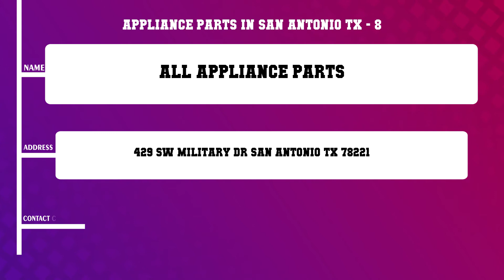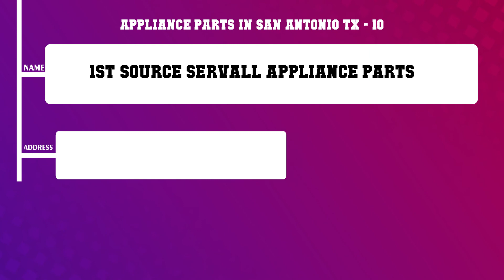Top 10 Appliance Parts in San Antonio, TX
Top 10 Appliance Parts in San Antonio, TX in San Antonio, Find best Appliance Parts in San Antonio, TX services, What are 10 best Appliance Parts in San Antonio, TX in San Antonio City?.
List of Business/Service Listed in this Video related to Appliance Parts in San Antonio, TX:
Find More information about 10 best Appliance Parts in San Antonio, TX in San Antonio
A 1 Reliable Parts
Appliance Liquidation Outlet
Jim s After Hours Appliance Repair
Sears Parts Repair Center
Reliable Parts
Appliance Parts Company
All Appliance Parts
GE Appliance Repair
1st Source Servall Appliance Parts
Content of this Video
10 Appliance Parts in San Antonio TX
Best Appliance Parts in San Antonio TX in San Antonio
Top Business related to Appliance Parts in San Antonio TX in San Antonio